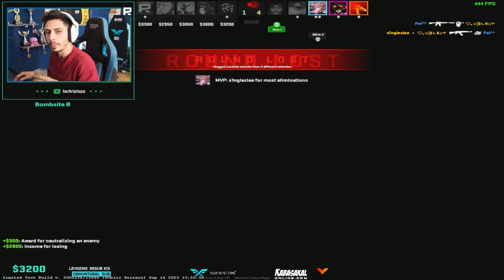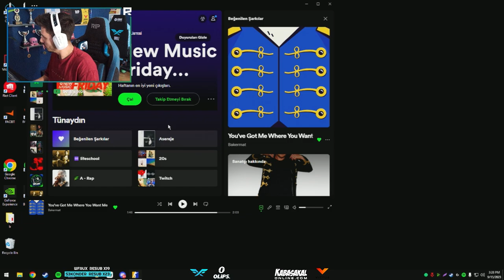70KG BERK VS 120KG RAKİP (RAKİBİN KOLUNU KIRIYOR!)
70KG BERK VS 120KG RAKİP (RAKİBİN KOLUNU KIRIYOR!)